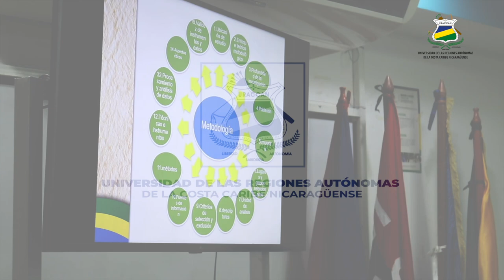URACCAN Recinto Nueva Guinea desarrolló la XXV Jornada Universitaria de Desarrollo Científico (JUDC)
La iniciativa forma parte de las acciones que aportan al fortalecimiento investigativo, la creación de proyectos desde la innovación y el emprendimiento de los jóvenes estudiantes bajo el acompañamiento de sus docentes.
La comunidad universitaria, protagonista de esta jornada investigativa, presenta 41 trabajos, entre investigaciones académicas, investigaciones libre, además de la la participación de los equipos participantes del Rally Nacional y Rally Latinoamericano, quines presentan sus propuestas de proyectos de innovación.